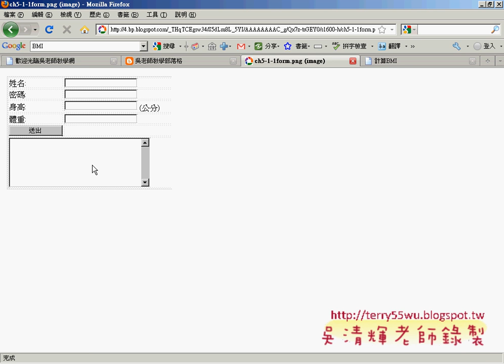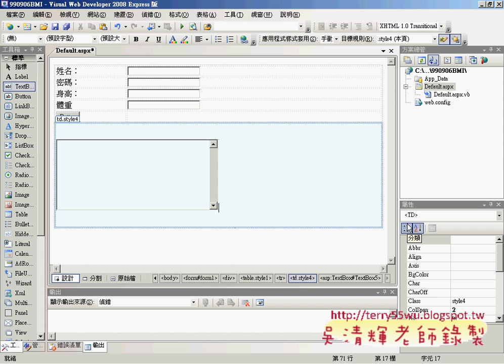11BMI程式介面設計(ASP.NET教學_吳老師提供)